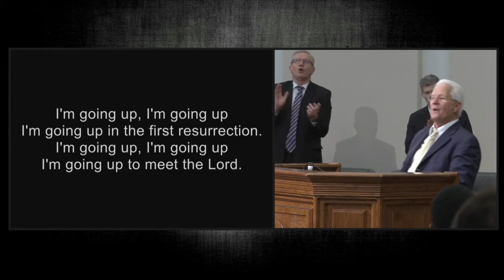I'm Going Up - Brother Tom Rae & Congregation